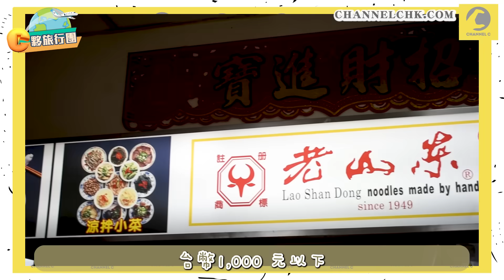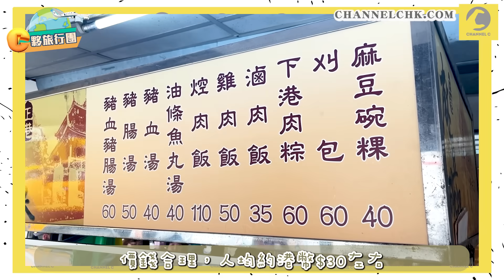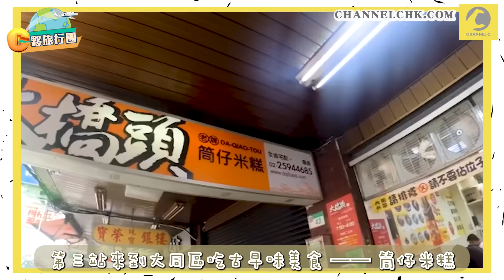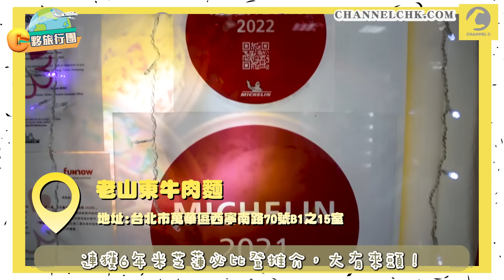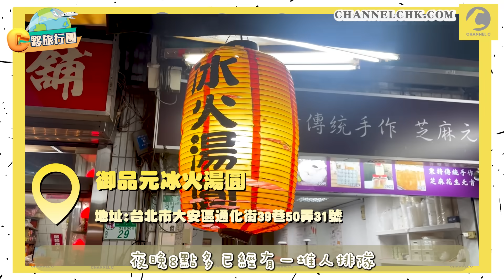台北5大米芝蓮小食推介 最早9點開門！去蕭敬騰愛店食豬屁股？ $30唔使食超強焢肉飯/夜市食「冰火二重奏」｜Channel C HK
台灣美食｜香港距離台灣只有一個多小時機程，不少港人都會選擇快閃台灣。今次Natalie為大家整合了5間米芝蓮必比登推介的小食店，包括早上9點起營業的半世紀老店及人氣夜市湯圓店，讓大家由早上吃到夜晚，快閃都可以食盡台北美食！

Everrrrryone！Everuts - HKTV旗下全新嘅海外代購平台，意思係Everything under the sun🌞都可以幫你搵番嚟，你有新奇又神奇嘅產品想買🛒，都可以搵代購專員幫你買！連預訂餐廳、送花製造驚喜都得 🎊
記住係 Everuts 唔係 Everest 都唔係Evertus，千祈唔好記錯啊😎
想郁下手指就買條片入面嘅台灣手信，又唔使辛苦抬返嚟/排隊🙌？
📢新會員除咗可享首單自取免運費外，登記時輸入
CHANNEL C推薦碼* 👉20230921👈
仲可以拎 $20 E-Coins 當錢洗！
叫埋啲朋友一齊Try Try Sin La 😆
*優惠受條款及細則約束。